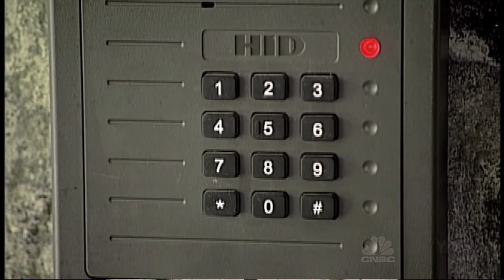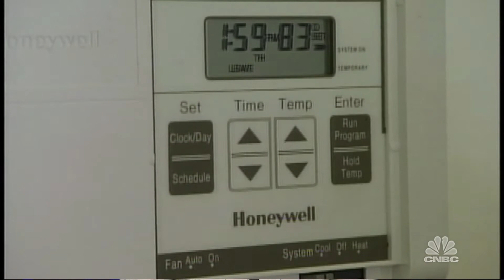Apple HomeKit Devices Coming June | Tech Bet | CNBC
Abigail Elise, International Business Times tech reporter, discusses Apple's HomeKit, a system designed to allow users to control their  home devices online.